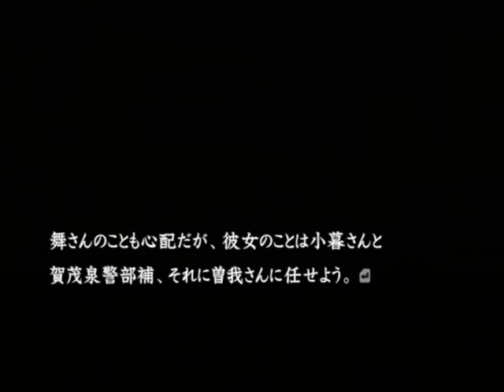【PS2】流行り神２ 警視庁怪異事件ファイル【ファミ通殿堂入りソフト】初見プレイ Part３７ 私の、仇をとって・・・ 【スタートオンゲームズ】【スタゲー】【JAPAGE】